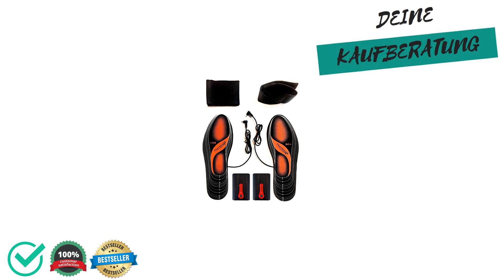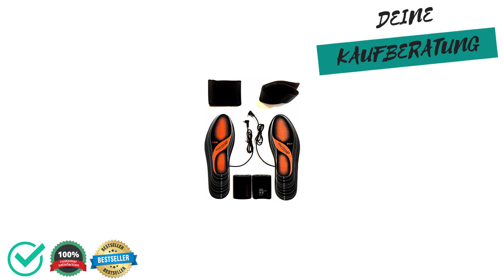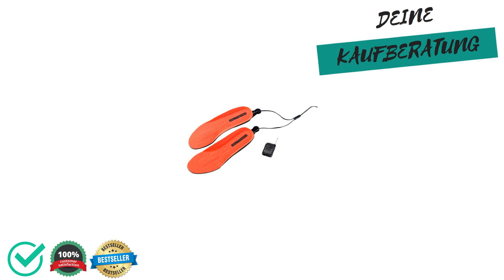🔱 Schuhheizung Test, Vergleich & Ratgeber ✅ Welche Modelle sind die Besten⁉️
Wir moechten dir mit unserem Schuhheizung Test, Vergleich & Ratgeber helfen das passenden Produkt in der Kategorie Schuhheizung zu finden.

Wie viel kostet ein Produkt aus der Kategorie Schuhheizung?

Welches Produkt der Kategorie Schuhheizung ist das Beste?

Welche Alternativen gibt es zu Produkten aus der Kategorie Schuhheizung?

Sowie Tipps & Tricks rund um das Thema Schuhheizung.

 Darüber hinaus zeigen wir dir die Vor- und Nachteile von verschiedenen Produkten aus der Kategorie "Schuhheizung" auf,

 - Preisgünstig
 - Preis-Leistung
 - Eigenschaften
 - Qualitatität

 - Schlechte Verarbeitung
 - Billiges Design
 - Sehr teuer